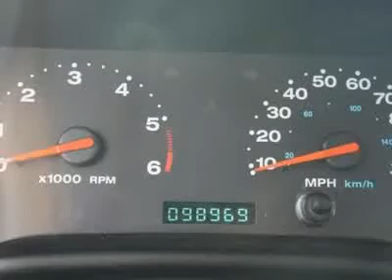2003 JEEP WRANGLER McMinnville, OR 6608T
2003 JEEP WRANGLER McMinnville, OR
Stock

Larsen Motor Co Used
Oregon Dealer #: DA0092

Local Trade-In! Clean CarFax! Power Tech 4.0L I6 and Alloy wheels. 4 Wheel Drive! Stick shift! If you've been thirsting for just the right 2003 Jeep Wrangler, then stop your search right here. This terrific SUV is the rare find that is sure to impress the savy auto enthusiast. This fun Wrangler, with its 4WD, will handle anything mother nature decides to throw at you during one of her bad days at work. New Car Test Drive said, ...stiff new chassis, compliant new suspension, smoother, stronger engines, and comfortable new interior add up to a dramatic improvement. The Jeep Wrangler is an enjoyable companion on the highway and around town. And it just can't be beat off road... For this 2003 Jeep Wrangler checkout our on-line purchase process @